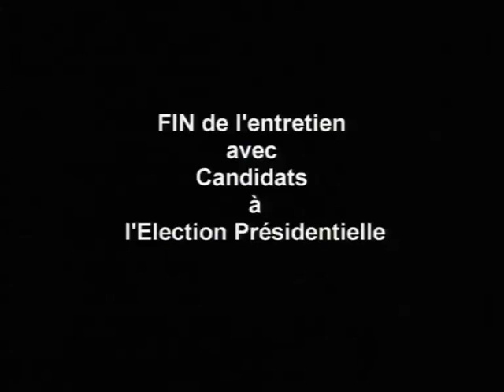Entretien avec Konimba Sidibe, candidat du Parti MODEC a l´election presidentielllle